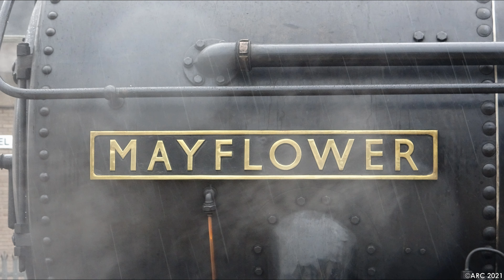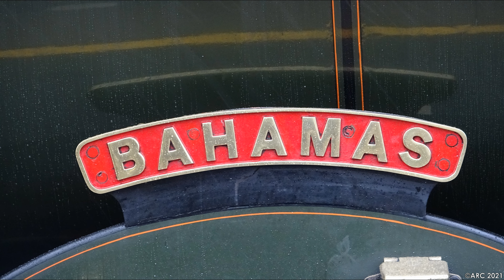45596 "Bahamas" + 61306 "Mayflower" (Steam Dreams Excursion) - 28/09/21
In this video, 45596 "Bahamas" double headed with 61306 "Mayflower" are seen working a Steam Dreams Excursion (Mayflower to Devon & Cornwall) on it's first day where it ran from London Victoria to Penzance on Tuesday 28th September 2021.

Firstly 45596 and 61306 are seen arriving into P6 at Exeter St Davids where the tour had a scheduled break of about 2 hours. After arriving they were then joined by 33207 + 37706 a few minutes later at the other end of the train to then haul the coaches and the two steam engines out of the station and into the Exeter Riverside to clear the platform and to allow the two steam engines to be serviced.

Following this the two diesels are then seen passing through P4 on their way down to Plymouth from the Exeter Riverside on a light engine move as they were no longer needed in Exeter; and finally a couple of hours after this move, 45596 + 61306 are seen passing through Exeter St Thomas in the pouring rain heading down to Plymouth with the next part of the tour.

The tour was only hauled by the two steam engines as far as Plymouth where the two diesels took over for the last part of the tour down to Penzance, this was so that the steam engines could then go into Laira T&RSMD where they stayed for the next couple of days before returning to London with the return journey of the tour on Friday 1st October 2021.

I also believe that this was the first time that 61306 "Mayflower" had come down to Devon hence the name of the tour; so it was such a shame it was boxed in right behind 45596 "Bahamas" but oh well.

Next Video: 166201 & 166219 @ Barnstaple - 17/10/21